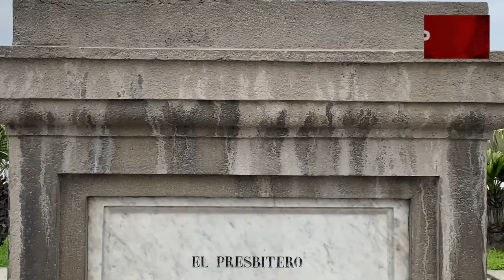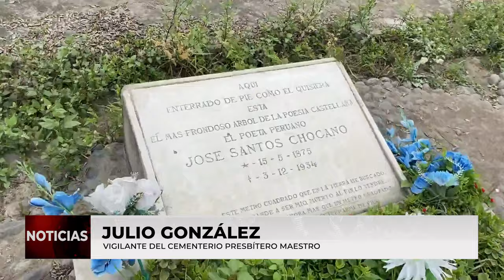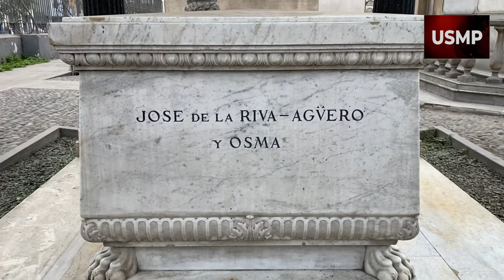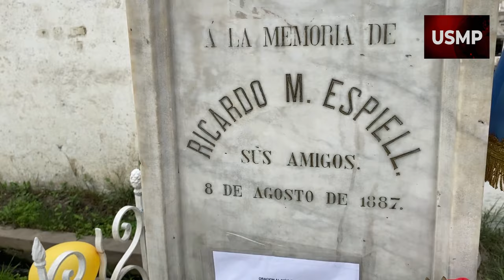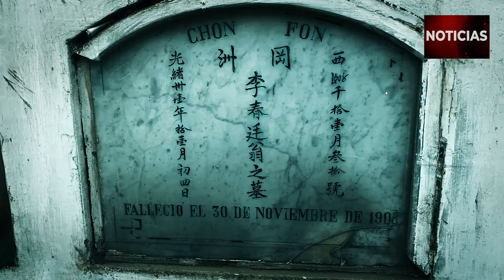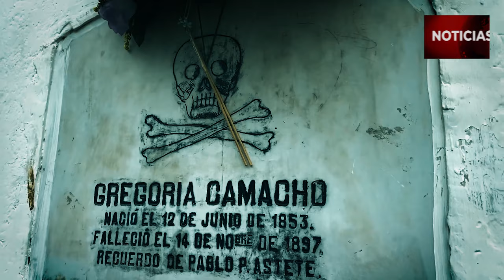REPORTAJE | CEMENTERIO PRESBÍTERO MAESTRO | GRUPO 8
TITULAR: CEMENTERIO PRESBÍTERO MAESTRO, EL LUGAR QUE INMORTALIZA LA HISTORIA

CARGOS
- PRODUCTORES: Alexander Aliaga e Ilem Morales
- GUIONISTAS: Danira Navarro y Gonzalo Chávez
- REPORTERO: Diego Rondán
- CAMARÓGRAFO: Edson Durand
- EDITOR: Alexander Aliaga